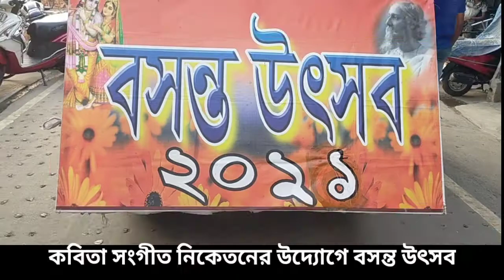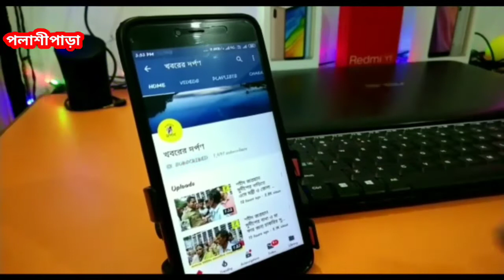পলাশীপাড়ায় কবিতা সংগীত নিকেতনের উদ্যোগে শান্তি নিকেতনের আদলে অনুষ্ঠিত হল বসন্ত উৎসব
নদীয়ার পলাশীপাড়ায় কবিতা সংগীত নিকেতনের উদ্যোগে শান্তি নিকেতনের আদলে অনুষ্ঠিত হল বসন্ত উৎসব।